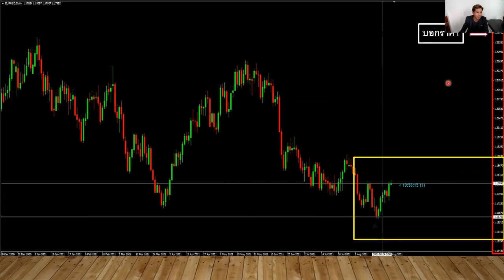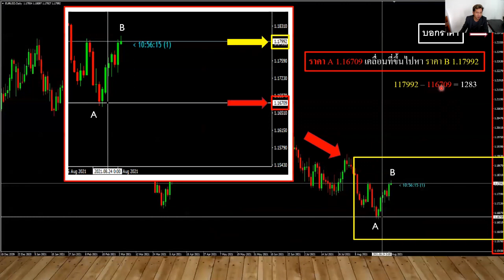PIP? พื้นฐานฟอเร็กซ์ By Pro.Pai Traderist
เทรด Broker ไหนก็เรียนฟรีได้
เข้ากลุ่มเรียนรู้ฟรี Basic - Advance